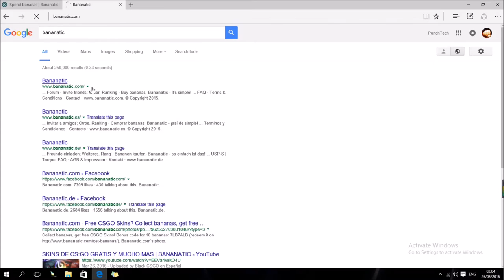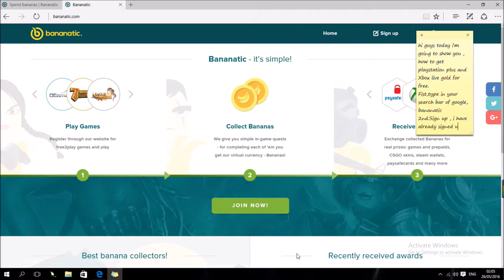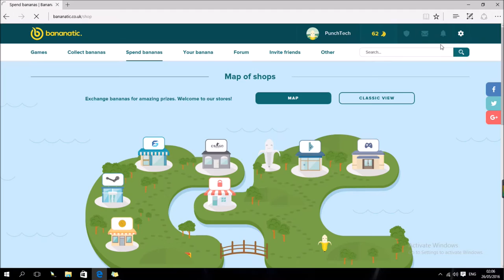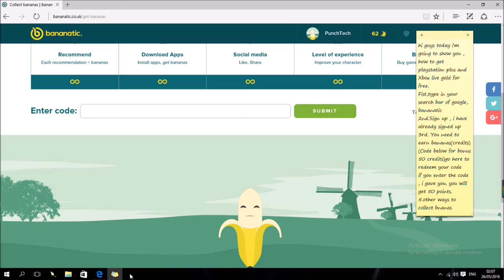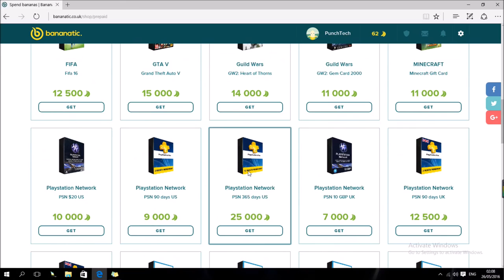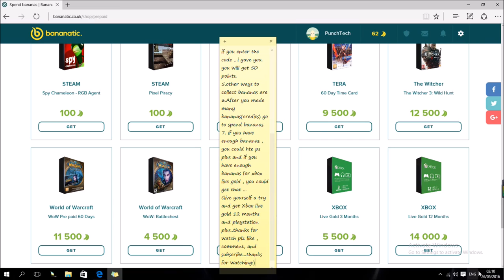How To Get Playstation Plus And Xbox Live Gold For Free 2016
Bananatic.co.uk
bonus 50 points code-ND05LLJ